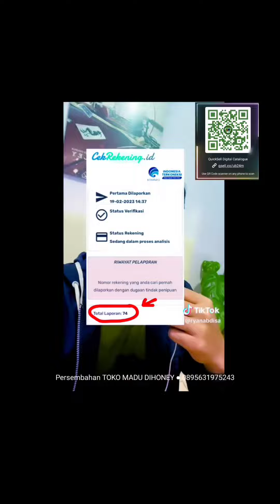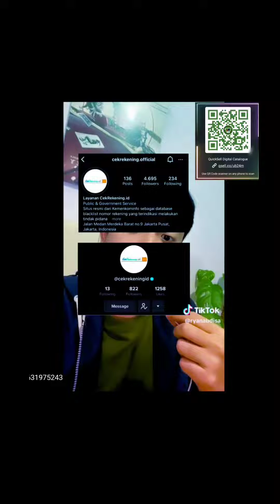HATI-HATI SAAT BERTRANSAKSI MADU ONLINE | (wa) 0895631975243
HATI-HATI SAAT BERTRANSAKSI MADU ONLINE.

Adapun alternatif pilihan yang dapat kamu gunakan selain transfer adalah menggunakan metode COD (Cash On Delivery). Yuuk bijak saat belanja online.

Other Page : SEMUA ADA

Salam manis,
TOKO MADU DIHONEY
"too bee or not too bee"

Powered by @akidaniworkshop